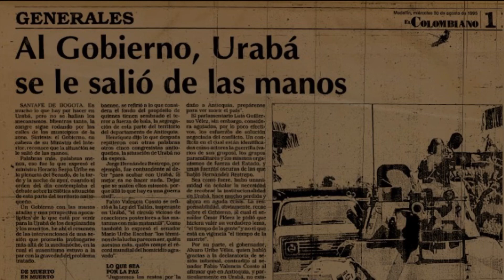La TRÁGICA INFANCIA de JUAN GUILLERMO CUADRADO | Un HOMICIDIO marcó su NIÑEZ 👶🏾🇨🇴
Juan Guillermo Cuadrado tuvo que vivir el lado más cruel del conflicto armado colombiano.

La lucha entre la guerrilla y los paramilitares en la subregión de Urabá cobró la vida de su padre cuando él apenas tenía 3 años.

En este video les cuento las tragedias que tuvo que sortear el futbolista colombiano durante su infancia.